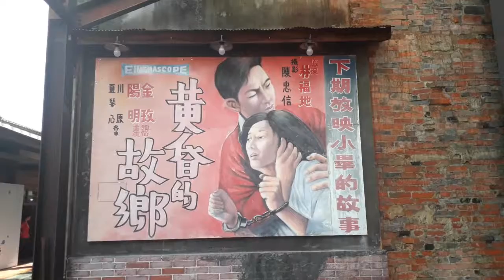vlog#06｜隨興的雨都基隆行